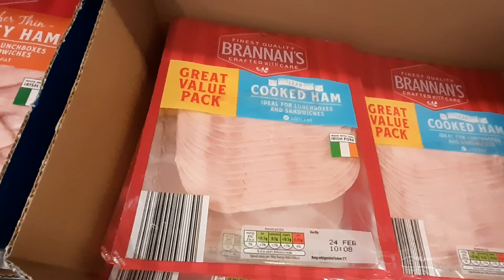ชีวิตแต่ล่ะวันของคุณแม่ในต่างแดนทุกๆ นาทีต้องรีบ